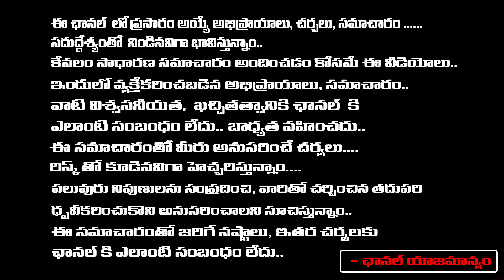సినిమా హీరోగా కేటీఆర్, అర్జున్ రెడ్డి గెటప్ లో | KTR Arjun Reddy look Recreated through | RED TV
సినిమా హీరోగా కేటీఆర్, అర్జున్ రెడ్డి గెటప్ లో | KTR Arjun Reddy look Recreated through | RED TV TELUGU